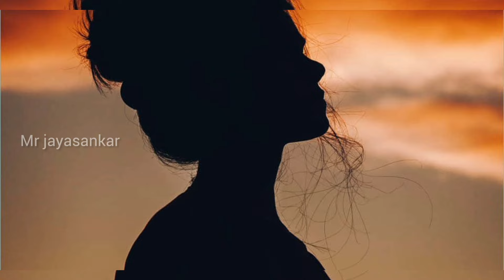என்னுடைய தம்பி மகன் நீயே இப்படி பன்னலாமா /Mr jayasankar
என்னுடைய தம்பி மகன் நீயே இப்படி பன்னலாமா